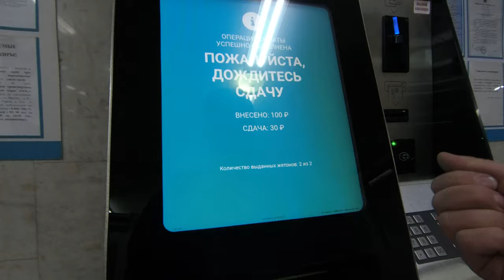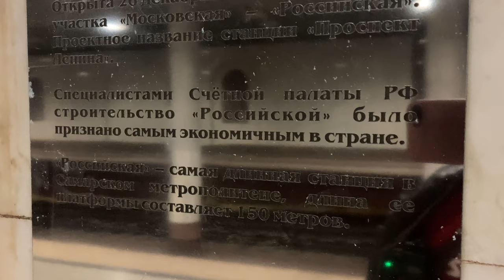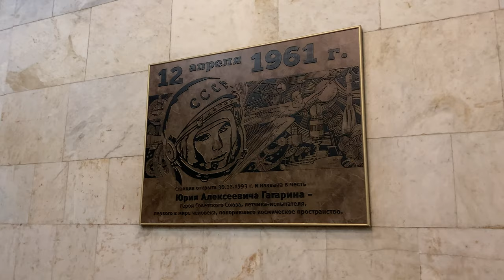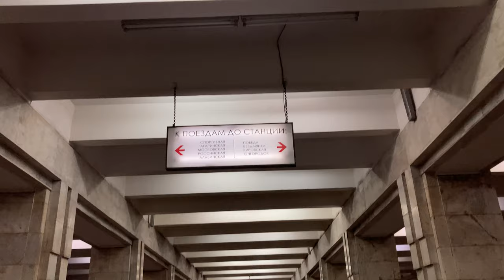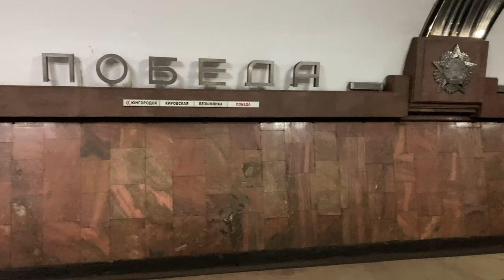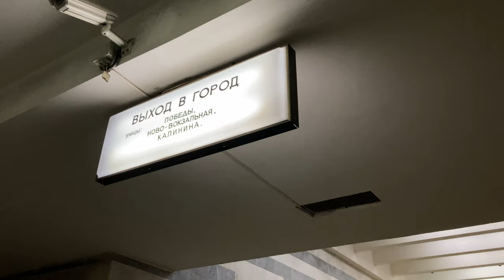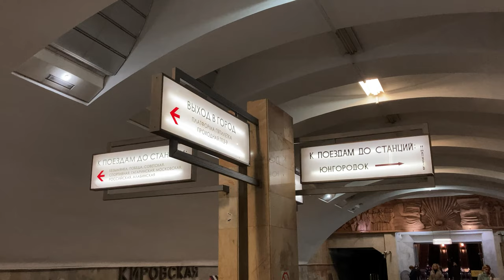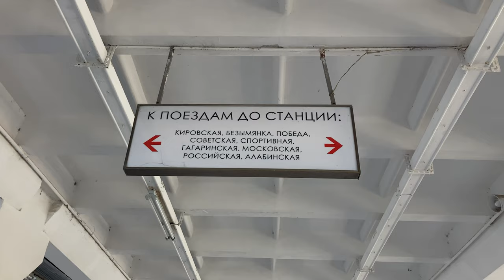Всё Самарское Метро за 39 минут!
Рубли 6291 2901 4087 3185
Всё Самарское Метро за 39 минут! метро железнодорожное самара Полная поездка по центральной линии Самарского метро. Алабинская - Юнгородок.
Самарское метро 2022
По пути домой из путешествия в Казахстан был проездом в Самаре. И поначалу мне не повезло с погодой. Было холодно, шел дождь и дул сильный ветер.
И я вспомнил о данном себе самому в детстве обещании когда нибудь проехать по всем метрополитенам во всех городах где он есть! Я был в метро в Санкт-Петербурге, в Москве, в Минске, в Киеве, в Праге. В Самарском метрополитене еще не был. Таким образом Самарское метро стало шестым по счету метрополитеном, который я посещал!
В детстве мне метро очень нравилось. Дед возил меня маленького по разным интересным местам. А жили мы в пригороде и ездили на электричке по железной дороге и потом на метро. Возможно отсюда моя любовь к железной дороге, поездам, железнодорожной инфраструктуре, метро и вообще всему что едет по рельсам. Со временем энтузиазм мой в отношении метро поугас, но где то на заднем плане метрополитен маячил... Все эти подземные станции, подземные туннели, поезда метро... Ну интересно же! И поскольку я вспомнил о своем детском желании посетить все метро в разных городах где оно есть, то возможно этот первый ролик перерастет в дальнейший челендж и квест :-) Почему бы и нет? Вэнлайф метро не помеха. Или метро вэнлайфу? Короче да здравствует вэнлайф метро! Пусть живет в веках метро вэнлайф! Куда то меня понесло от метро...
В общем в Самаре есть метро. Самарский метрополитен. Муниципальное предприятие городского округа Самара «Самарский метрополитен имени А. А. Росовского». Насчитывает 10 станций, из них 9 — подземных и одна — наземная. На текущий момент (2022 год) метрополитен состоит из одной линии, эксплуатационная длина которой в двухпутном исчислении составляет 11,6 км. По длине эксплуатируемых линий занимает 168-е место в мире, 13-е — среди метрополитенов бывшего СССР (после Московского, Петербургского, Киевского, Ташкентского, Харьковского, Минского, Бакинского, Тбилисского, Нижегородского, Казанского, Новосибирского и Екатеринбургского), седьмое — в России.
В Самарском метрополитене всего 10 станций. 9 из них подземные мелкого заложения, 1 наземная.
Подземные станции мелкого заложения:
односводчатые (2);
колонные (7).
Первая линия
Алабинская
Российская
Московская
Гагаринская
Спортивная
Советская
Победа
Безымянка
Кировская
Юнгородок
Самая глубокая станция — «Гагаринская» (17,5 метров)
Станции, расположенные ближе всех к поверхности земли — «Спортивная», «Советская», «Победа», «Безымянка» (≈ 8 метров)
Самый длинный перегон — «Кировская» — «Безымянка» ≈ 1,62 км
Самый короткий перегон — «Кировская» — «Юнгородок» ≈ 1 км
Станция, дольше всех пребывающая в качестве конечной — «Юнгородок»
Всего 4 станции самарского метро оборудованы эскалаторами.
Самарский метрополитен является единственным среди остальных 12-ти систем, на некоторых вестибюлях станций которой можно видеть упоминание МПС.
Ну как после такого проигнорировать Самарское метро? Вобщем я подпоясался и нырнул в Самарский метрополитен с головой...
Искренне ваш
Странный дядька
В детстве я очень любил  ночевать в машине, а не в доме. Теперь оказывается, это был каркемпинг! Такой себе вэнлайф! Я довольно профессионально живу в машине. Правда не постоянно, но с завидной периодичностью. В странах запада под ночь в машине и вэнлайф придуман специальный термин - бундокинг (boondocking). Он означает ночь в машине в случайном, не предназначенном для ночлега в машине месте при полностью отсутствующей или минимальной инфраструктуре в этом месте. У нас же почему-то более распространено другое определение вэнлайф - каркемпинг (carcamping) то есть более узкое явление. Люди по пути куда то ночуют в машине где нибудь посреди леса.
0:00 Тизер
0:10 Привет! Я Странный дядька!
0:38 Что делать в плохую погоду в Самаре?
2:32 Пойдем в метро
2:57 Пластмассовый жетон Самарского метро
3:20 Алабинская
5:19 Российская
8:37 Московская
10:59 Гагаринская - моя любимая!
14:44 Спортивная
18:11 Советская
20:23 Победа
24:46 Безымянка
28:02 Кировская
32:58 Юнгородок
33:22 Прибытие метропоезда 81-717/714 на Юнгородок
34:16 Отправление метропоезда
36:28 С вами был Странный Дядька
37:20 Пока!
37:55 Прибытие метропоезда 81-717.6/714.6